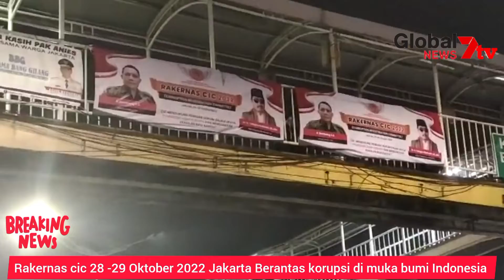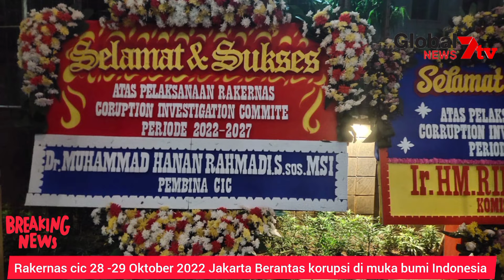rakernas corroption investigasi committe cic dibalairung Matraman Jakarta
top breaking news rakernas corroption investigasi committe cic dibalairung Matraman Jakarta timur